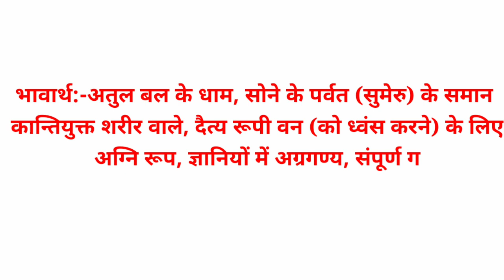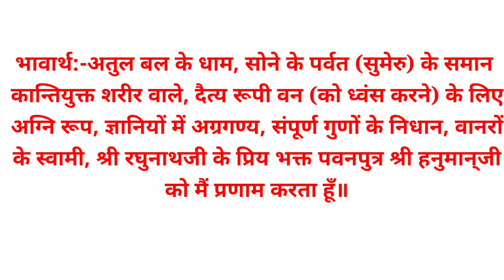श्रीरामचरित मानस नित्य संदेश (26 अक्तूबर)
अतुलितबलधामं हेमशैलाभदेहं दनुजवनकृशानुं ज्ञानिनामग्रगण्यम्‌।
सकलगुणनिधानं वानराणामधीशं रघुपतिप्रियभक्तं वातजातं नमामि॥

भावार्थ:-अतुल बल के धाम, सोने के पर्वत (सुमेरु) के समान कान्तियुक्त शरीर वाले, दैत्य रूपी वन (को ध्वंस करने) के लिए अग्नि रूप, ज्ञानियों में अग्रगण्य, संपूर्ण गुणों के निधान, वानरों के स्वामी, श्री रघुनाथजी के प्रिय भक्त पवनपुत्र श्री हनुमान्‌जी को मैं प्रणाम करता हूँ॥